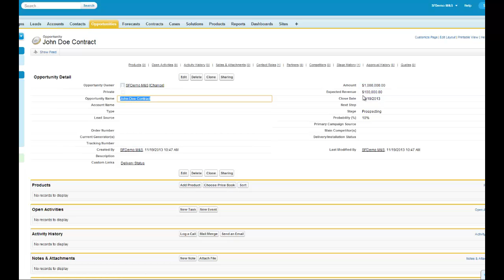Add an Opportunity in Salesforce.com from GMail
Add an opportunity in Salesforce.com from gmail the quick and easy way.